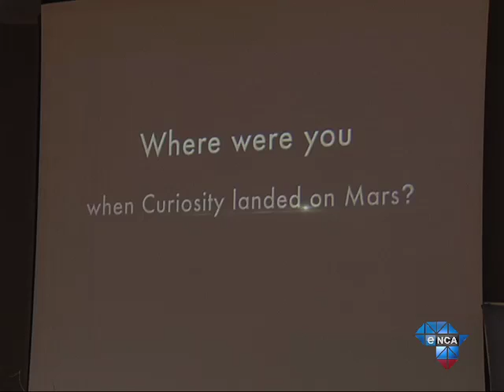Professor inspires star-loving students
From the barren Namib desert to the Red Planet. That's the path taken by a former Stellenbosch student. Professor Japie van Zyl is now director of project formulation at NASA's Jet propulsion Laboratory in the U.S.  He was recently a guest lecturer at North-West University.